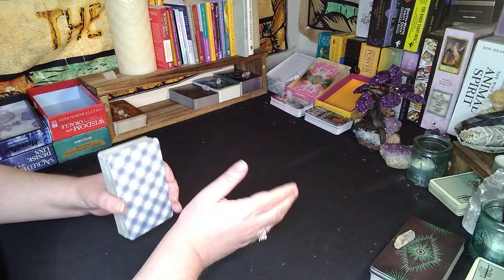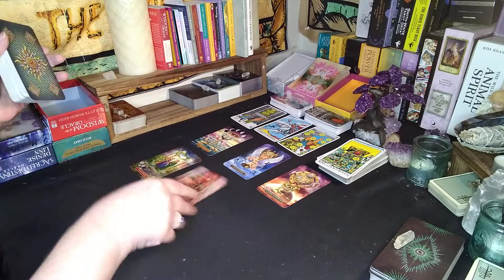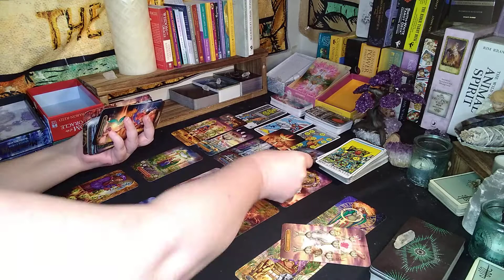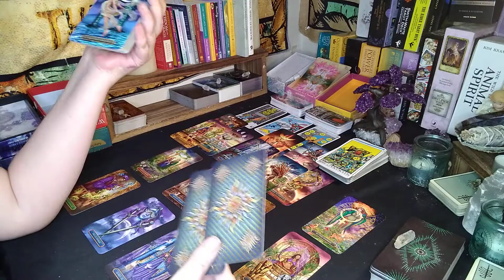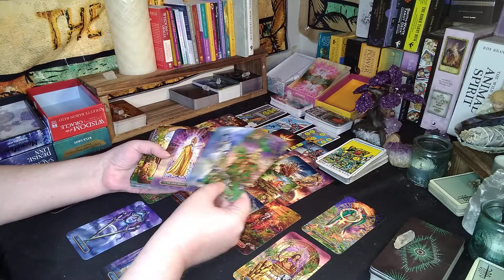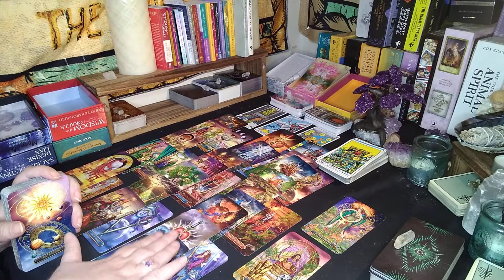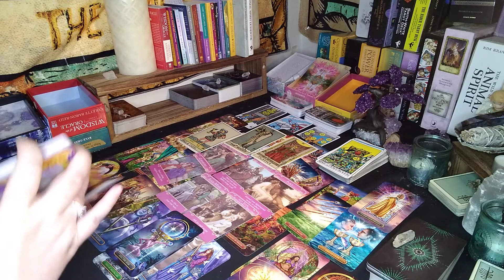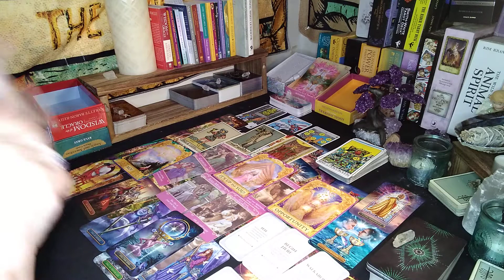Virgo March 2021♍Will You Ditch The Sneaky Dud For The Stud?♍ Bonus Love Reading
SERVICES

3 Card Spread $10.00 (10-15 mins)

Weekly  mini $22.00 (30 mins)

Mediumship Tarot Reading $60 (45 mins. Booking Now For Readings beginning April 1st, 2021)

Same Day Love Readings  $ 80 (30 min delivery same day as booked)

Emergency Readings $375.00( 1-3 hrs based on need) Live session